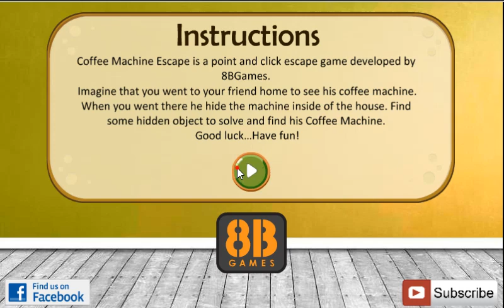Coffee Machine Escape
Video Walkthrough of Coffee Machine Escape